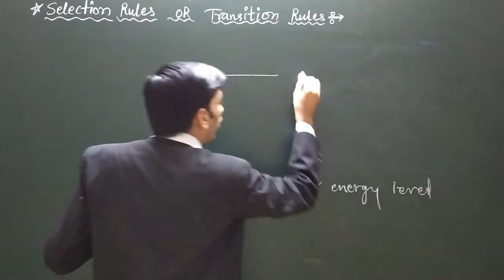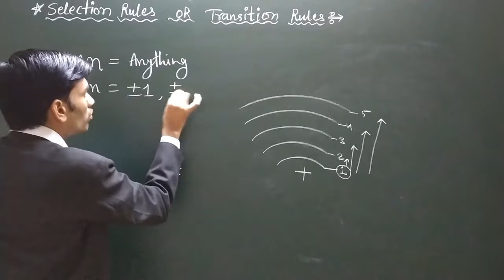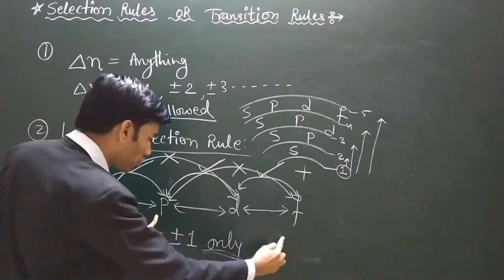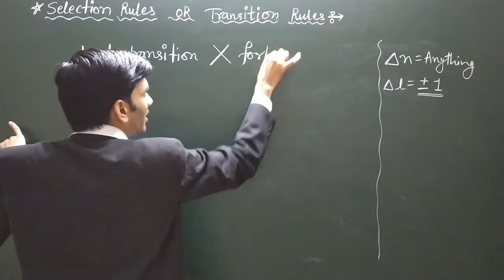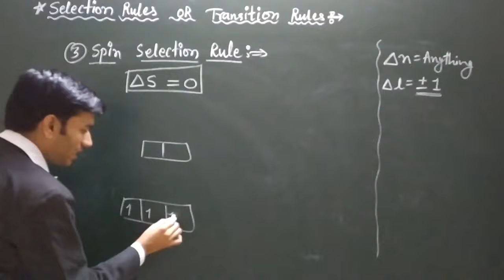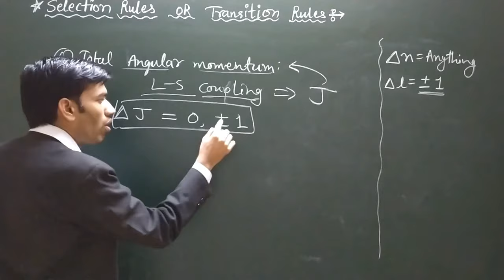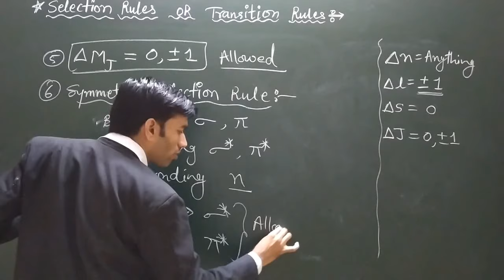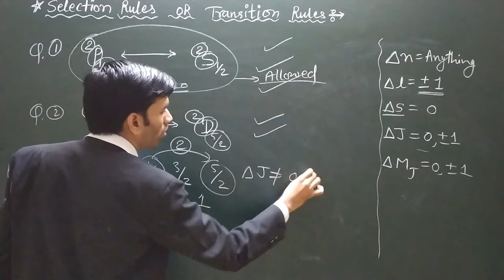Selection Rules | Selection rules for Electronic Transitions |Selection rules and electronic spectra